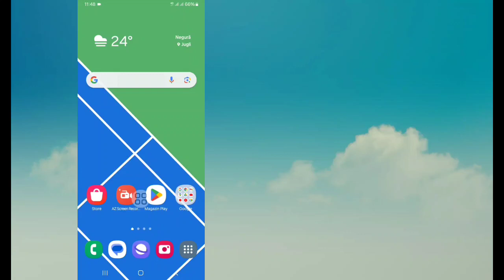Cum să găsești videoclipuri salvate pe YouTube | Nou 2024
Aici, în acest videoclip, vă voi arăta cum să găsiți videoclipuri salvate pe YouTube (2024).  Găsirea videoclipurilor salvate pe YouTube este foarte ușoară și o puteți face cu ușurință cu acest tutorial.